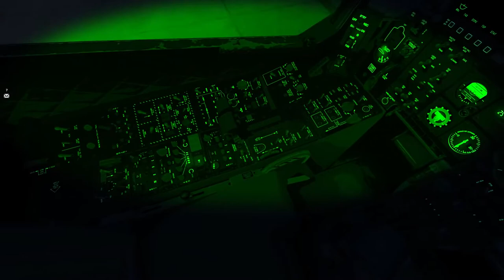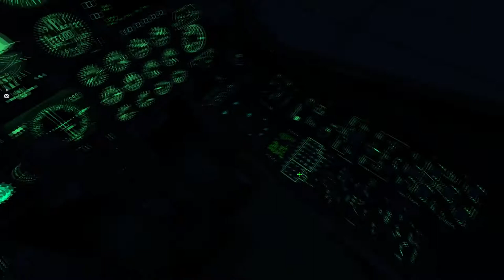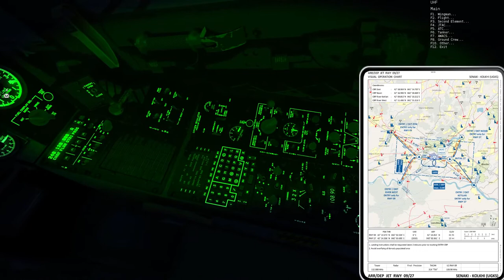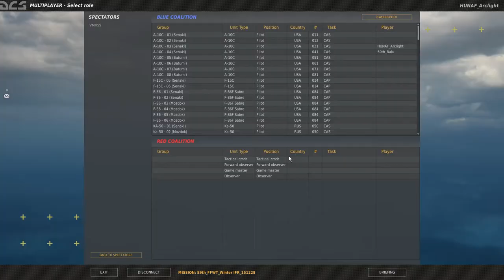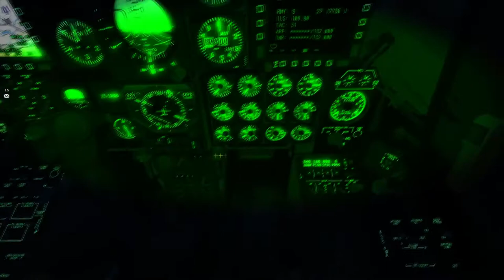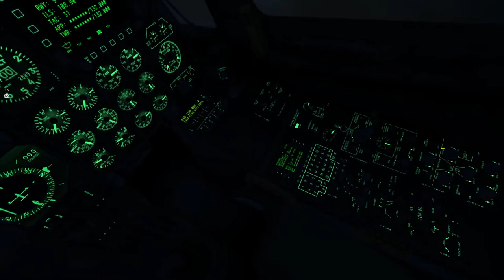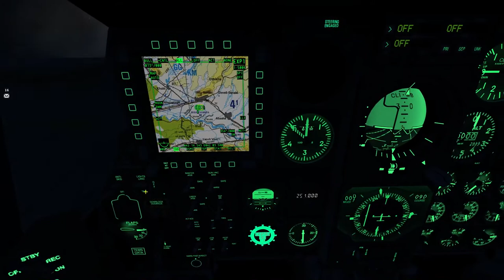DCS: World - A-10C - CAT II ILS Éjszakai landolás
Rossz idő, jó társaság.
ILS leszállás éjszaka, már ha nem felejtem el bekapcsolni.